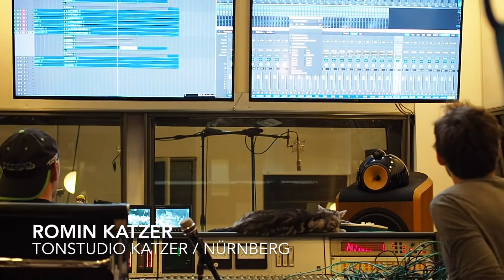Tri Komplex Trailer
Tri Komplex ist meine erste Produktion in Trio Besetzung. Mit dem renommierte Nürnberger Kontrabassist Alex Bayer und dem jungen Ausnahmemusiker Johannes Koch am Schlagzeug ist ein Album entanden welches Intimität, Klarheit, Virtuosität und musikalische Tiefe miteinander verbindet. Ich bin sehr glücklich mit solchen großartigen Musikern in einem der besten Tonstudios Deutschlands, dem Tonstudio Katzer in Nürnberg, diese Aufnahmen produziert zu haben. Das Album ist bei Auftritten, bei mir persönlich oder im Internet als Download erhältlich (Itunes etc.). Wer möchte kann sich bei den bekannten Streamingdiensten einen Eindruck verschaffen (Spotify, Deezer etc.)